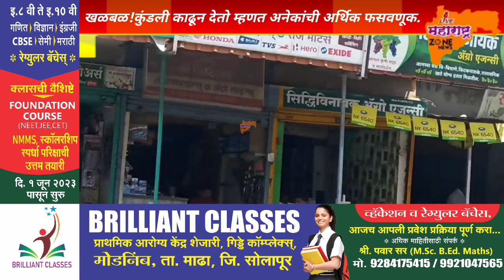खळबळजनक : तुमची कुंडली काढून उपाय सुचवतो म्हणत घातला अनेकांना 'गंडा'.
खळबळजनक : तुमची कुंडली काढून उपाय सुचवतो म्हणत घातला आनेकांना 'गंडा'.